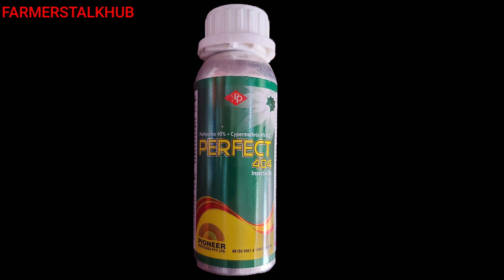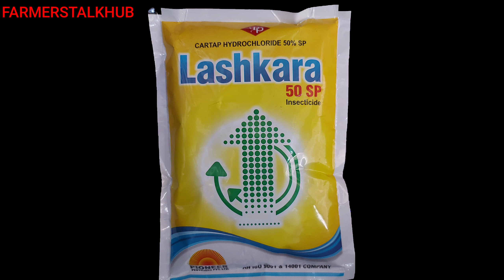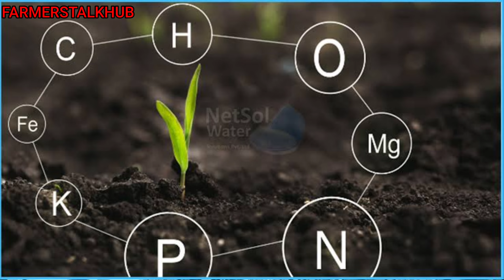Sugarcane crop गन्ने की फसल में अर्ली शूट बोरर रोग गन्ने में अगेती ताना छेदक रोग का नियंत्रण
How to control sugaracane early shoot borer
गन्ने में अगेती तना छेदक रोग लगा है उपाय बताए
गन्ने में तने में गिडार लगी है क्या उपाय करें
गन्ने में तना छेदक रोग में कोनसी दवा लगाए
गन्ने में ग्रोथ काम हो रही है
गन्ने के पत्तिया पीली पड़ रही है
गन्ने गिडार की कोनसी दवा लगानी चाइये
धानुक करतप
Advanced pesticides
Pioneer pesticides
Nagarjun
Sumitomo chemicals
Cypermethrin ganne me kya kaam karti hai
Profenofhos kya kaam karti hai
गन्ने में कीड़ा मारने की दवा कोनसी लागये
गन्ने में रोग की दवा
गन्ने में कंसुआ रोग
गन्ने बुआई करें इस विधि से